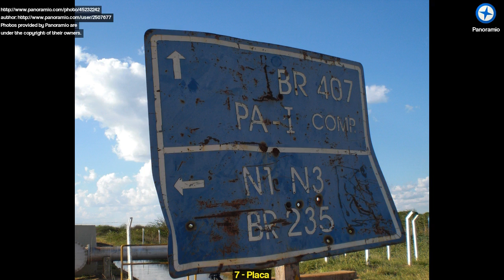Discover Petrolina, Brazil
Image 1: Petrolina-PE
Image 2: Ilha do Rodeadouro - Petrolina PE
Image 3: Entrada da UNIVASF
Image 4: Igreja de Petrolina
Image 5: Vista aérea Juazeiro - BA e Petrolina - PE
Image 6: City of Petrolina-Brazil
Image 7: Placa
Image 8: catedral de Petrolina-Pe
Image 9: TPS de Petrolina
Image 10: Polícia Federal - Juazeiro - BA (DPF/JZO/BA)